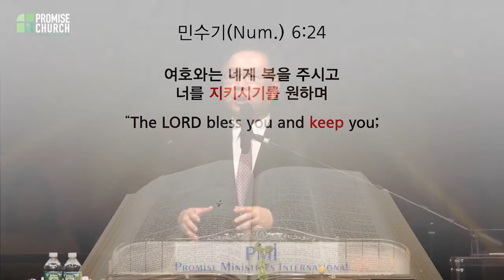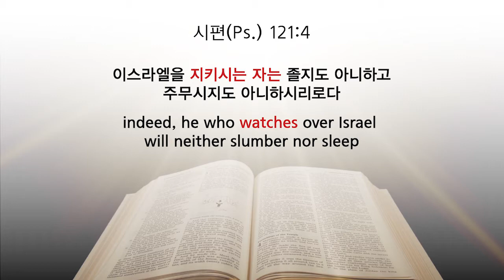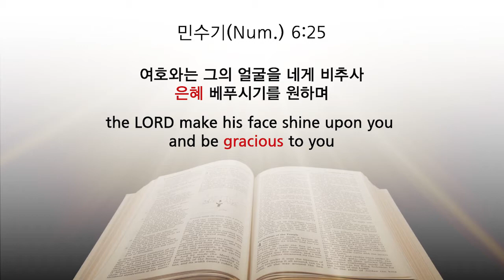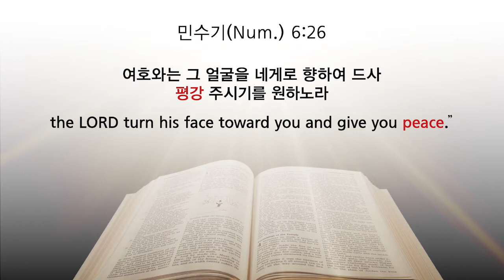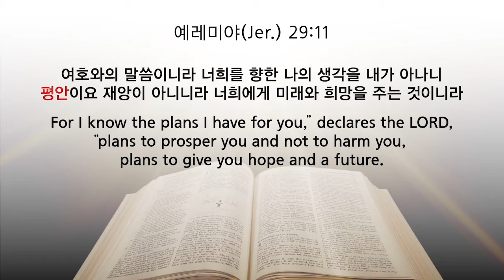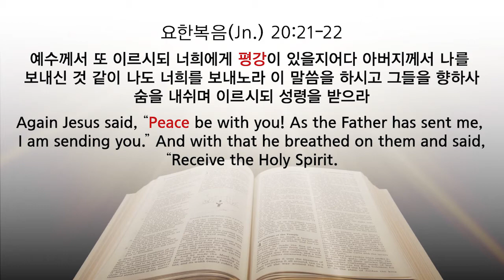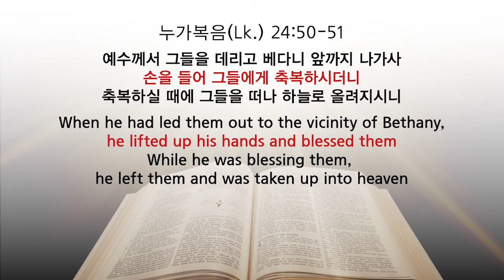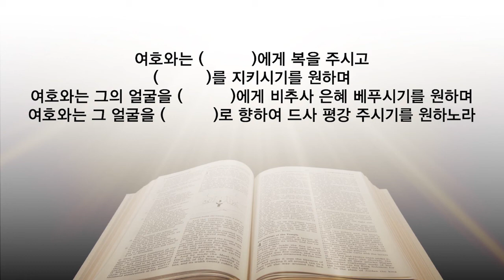[프라미스교회 퀸즈성전] 2017.11.26 행복한 사람(2) (민수기 6장 22절 - 26절) 허연행 목사